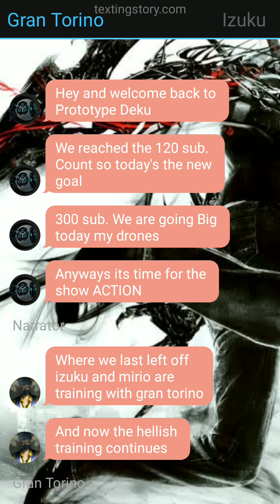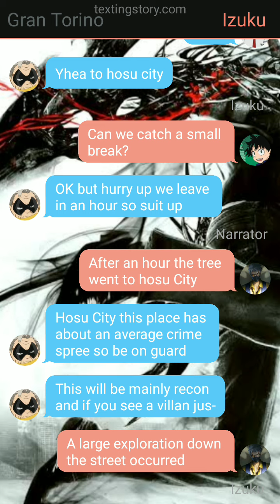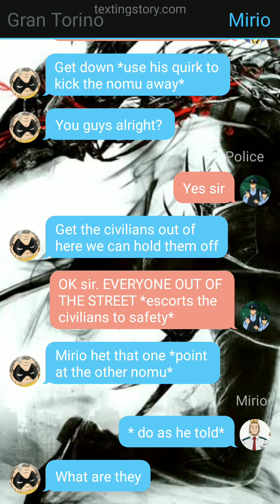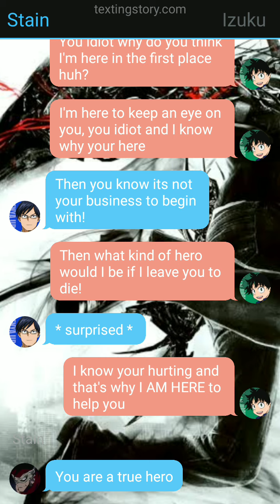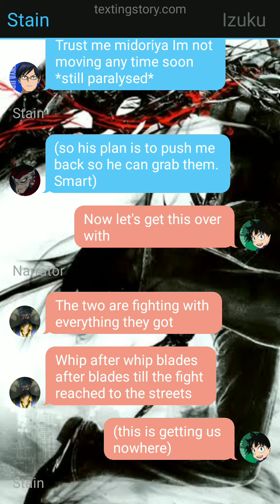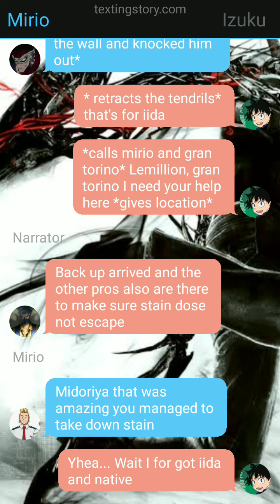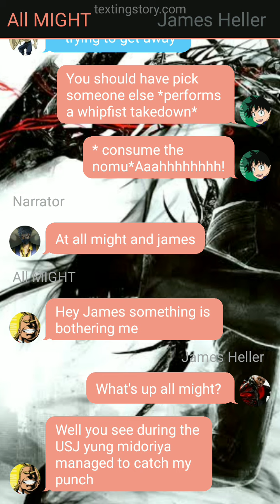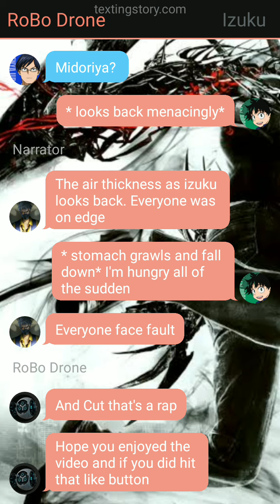MHA story || Prototype Deku || ep14 New Evolution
thank you for the support everyone and funny thing is we made over 300 subs the original goal was 300 not 400 we made 120 to 300 subs in a short time you guys are insane.